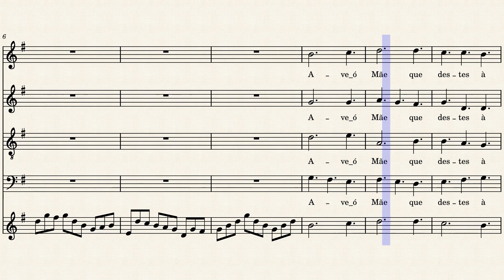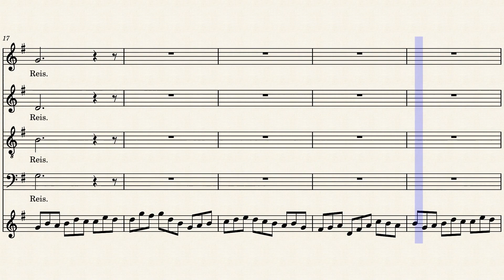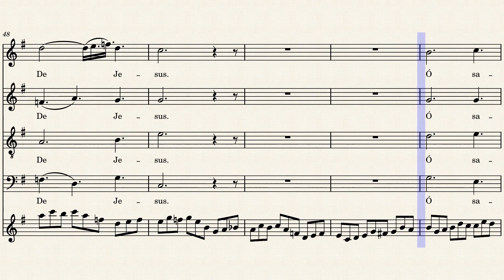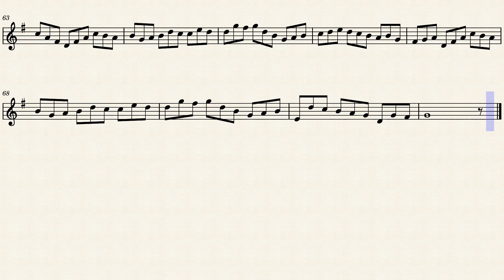Maria, Alegria de Jesus!